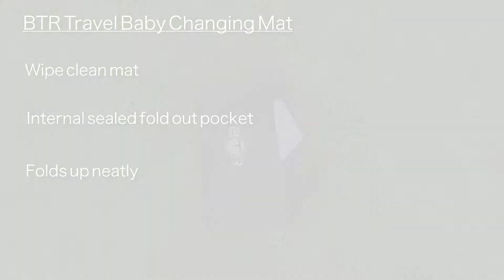BTR Extra Large Baby Fold Up Changing Mat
BTR EXTRA LARGE Travel Changing Mat

Available to buy at

Amazon UK

Amazon DE